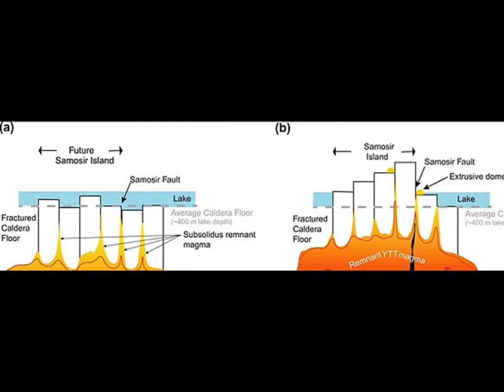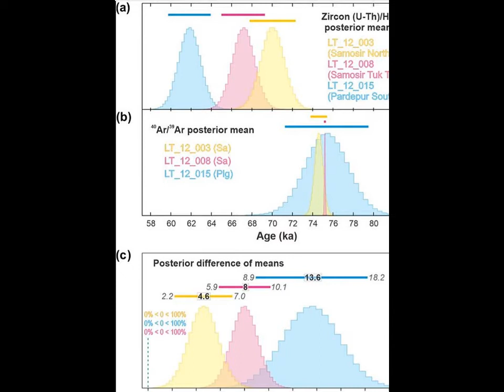Supervolcanoes are catastrophic for thousands of years after a super-eruption, study warns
A 'catastrophic' supervolcano eruption that could tip Earth into a 'volcanic winter' is more likely to happen than previously believed, according to a newly published study.